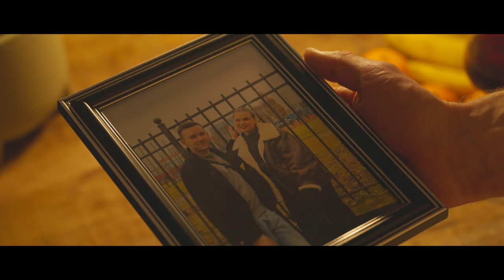Work Life Balance | Shortfilm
Played by David Snopek, Isabel Dornheim & Alex Oliver.

Director: Jan Dzhem
Screenwriter & Sound: Abhiroop
DOP: Illia Bluekach
AD: Anna Poleva
AC & Sound: Jiahe Zou
PA: Alex Pavlov